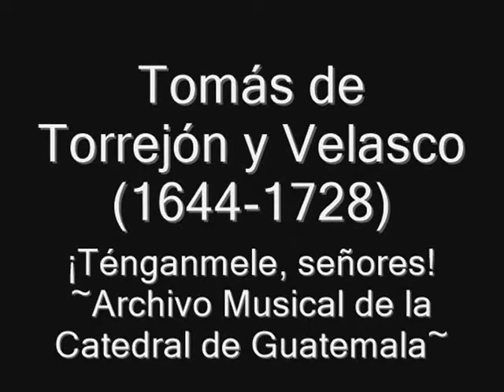Ténganmele, señores-TOMÁS DE TORREJÓN Y VELASCO~Baroque Music in Guatemala (Early 18th Century)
"Ténganmele, señores" de TOMÁS DE TORREJÓN Y VELASCO (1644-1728).

"Don Tomás de Torrejón y Velasco es, sin duda, uno de los más destacados compositores representados en la colección musical de la catedral de Guatemala. La figura de este eximio músico es muy conocida. Nació en 1644 en Villarrobledo y desde temprana edad sirvió como paje en la casa del conde de Lemos, don Pedro Fernández de Castro y Andrade, quien en 1667 fuera nombrado virrey del Perú. Junto a él se trasladó al Nuevo Mundo y ocupó diversos cargos civiles y militares, antes de ser nombrado maestro de capilla de la catedral de Lima en 1676. Desempeñó el magisterio de capilla por casi sesenta años –el más largo de la catedral peruana–, y se convirtió en uno de los compositores más influyentes de Hispanoamérica a fines del siglo XVII. Es el primer
maestro de capilla laico que tuvo la catedral limeña y el autor de la primera ópera compuesta y estrenada en América que se conoce hasta la fecha: La púrpura de la rosa, sobre el libreto de Calderón de la Barca. Murió el 23 de abril de 1728.
Las obras de Tomás de Torrejón y Velasco representan el apogeo y culminación del villancico barroco español en la América colonial. Asimismo, varias obras, sin duda las que compuso en los últimos veinticinco años de su larga vida, están impregnadas de la influencia italianizante favorecida por el reinado de los Borbones. Las 32 composiciones de este maestro que han llegado hasta nuestros días están repartidas en cuatro repositorios:
I. Guatemala, Archivo Histórico Arquidiocesano “Francisco de Paula García Peláez”
La forma en que las obras de Torrejón y Velasco llegaron a Guatemala aún está por investigarse. ¿Habrá compuesto el célebre maestro algunas de ellas por expreso encargo desde esta región? ¿Habrá llegado el legado de Torrejón junto al obispo fray Pedro Pardo de Figueroa, nativo de Lima? ¿Fue adquirido este repertorio por Manuel José de Quirós? Por el momento, no se cuenta con suficientes evidencias documentales que den crédito a estas hipótesis.
Robert Stevenson se aventuró a afirmar, acerca de Torrejón y Velasco, que “Sus opiniones musicales eran solicitadas desde el Cuzco [sic] y Trujillo y sus composiciones desde lugares tan distantes como Guatemala”.
Si bien esta última aseveración carece de fundamentación documental y, por tanto, es especulativa, puede tomarse como hipótesis de trabajo.
Por otro lado, retomando las interrogantes arriba planteadas, cabe la posibilidad de que el último obispo y primer arzobispo de Guatemala haya traído un lote de papeles de música –entre ellos las obras de Torrejón– desde su Lima natal.
Robert Stevenson afirma que las obras de Torrejón y Velasco conservadas en Guatemala “indudablemente testifican el fervor patriótico de arzobispo nativo del Perú”, con lo que da a entender que fue fray Pedro Pardo quien trajo consigo las obras de Torrejón. No obstante, será la localización y estudio del inventario de bienes que, por ley, habrá presentado Pedro Pardo de Figueroa antes de iniciar el ejercicio de su gobierno diocesano, en 1737, lo que permitirá encaminar o desechar esta hipótesis.
Una tercera posibilidad que explique la presencia de villancicos de Tomás de Torrejón y Velasco en Guatemala parte del hecho de que Manuel José de Quirós, maestro de capilla de la catedral de Guatemala entre 1738 y 1765, se ocupó diligentemente en la adquisición de música para la catedral. La portada del libro de coro 1 de la catedral da testimonio de ello, pues consigna que al libro “[...] se le añadieron otras seis Missas q pudo conseguir de la Europa, la solicitud [y] diligencia de Manuel Joseph de Q[ui]rós, Mro de Capilla, [...]” Asimismo, según consta en su testamento, Quirós cedió a la catedral una cantidad considerable de música, entre la que se contaba un armario de ocho gavetas con música en papeles sueltos, tres libros de coro grandes y una antología polifónica".
OMAR MORALES ABRIL. Villancicos de Tomás de Torrejón y Velasco en Guatemala. 2004.

Obra extraída del álbum: El Repertorio de Catedral. Tomás de Torrejón y Velasco. Guatemala, Siglo XVII.
Interpretan: Ars Nova Guatemala.
Dirige: Jorge Pellecer Badillo.
Pajarito Discos.
Imágenes en el video: Ex convento de Santa Clara. La Antigua, Guatemala (2017).